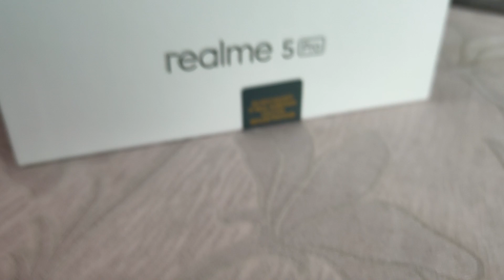Realme 5 Pro Unboxing Malayalam🔥 കാണാതെ പോകരുത്...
Tech,Foods, Travel Videos ആയിരിക്കും ഞാൻ ഇ ചാനെലിൽ upload ചെയ്യുക.

നിങ്ങളുടെ അഭിപ്രായങ്ങൾ,നിർദേശങ്ങൾ  COMMENTS ൽ ഇടുക.